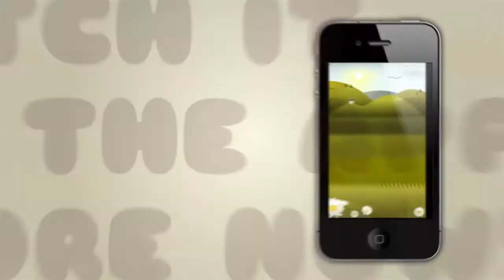Alpaca Farm 2.0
Become the fastest Alpaca Tappa and give your finger a work out with our fun, addictive, fast-paced game. Help our farmer catch his restless alpacas and test your brain and reaction speed at the same time!

It's your job to round up the farmer's alpacas in the fastest possible time whilst avoiding cunning foxes, correctly spelling words of varying lengths and solving addition, subtraction and multiplication sums; creating a fun learning environment for all the family. You will not be able to put this game down!